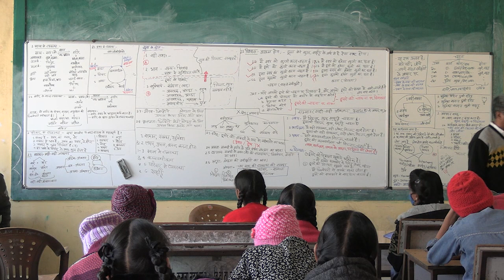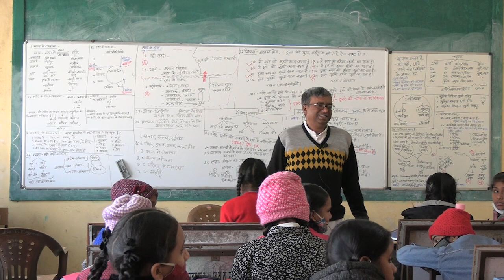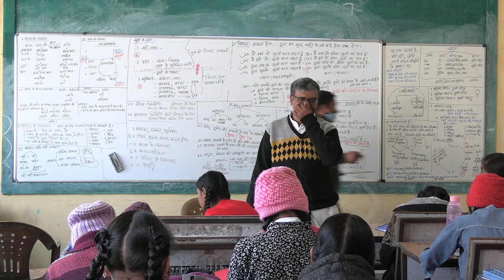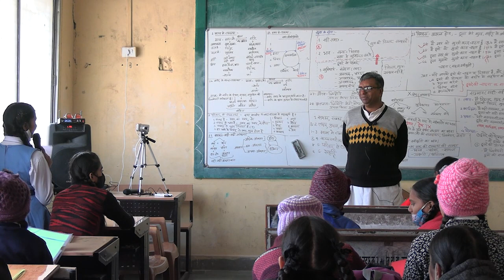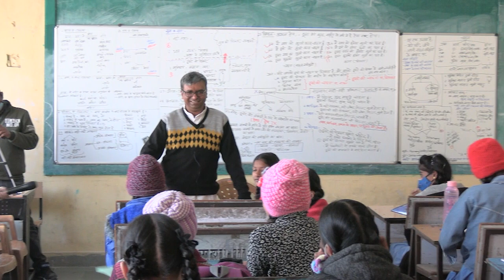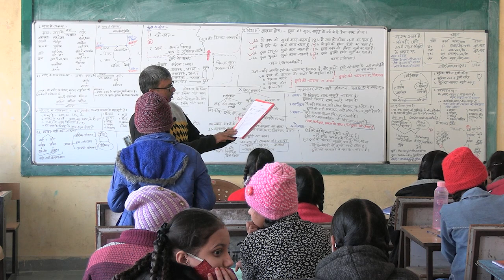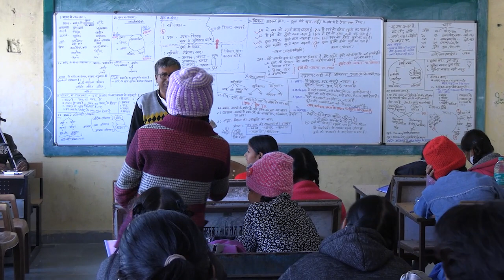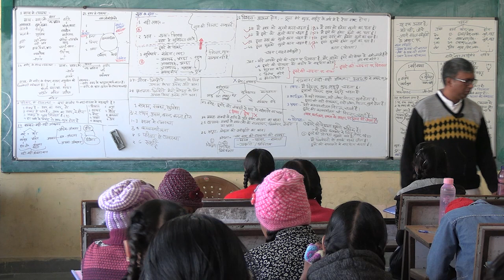D5 S1 A Review of D4 Assignment